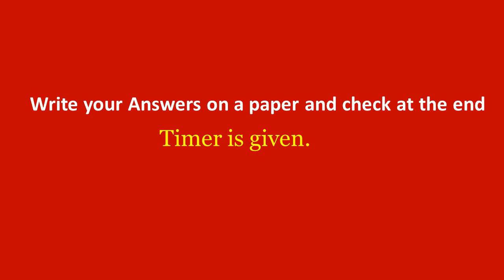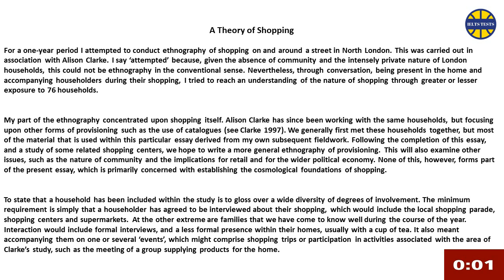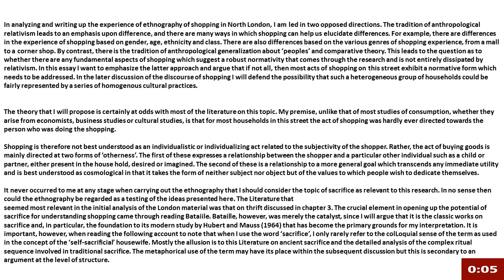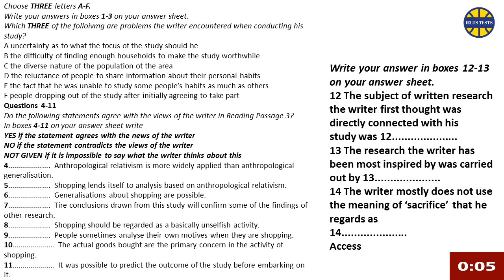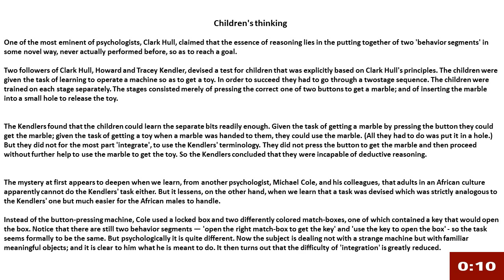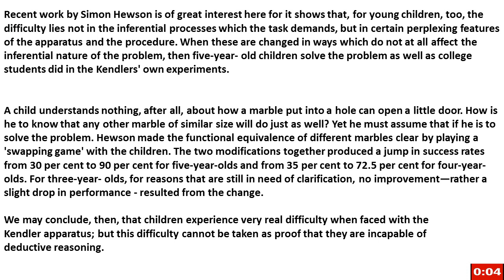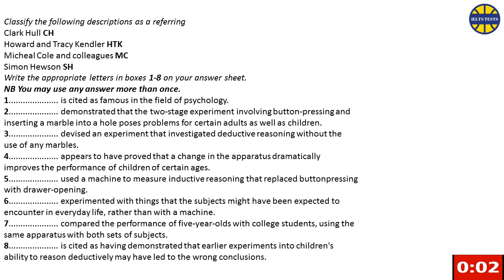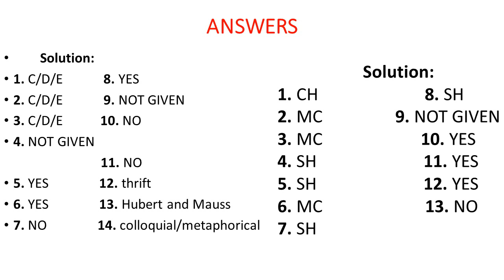IELTS Reading TEST - 10 (2019) With Answers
IELTS TESTS

This channel is a platform to study all the content of IELTS (Listening, Speaking, Reading and Writing). We are happy to help you with the latest and updated material to get your desired Band score.